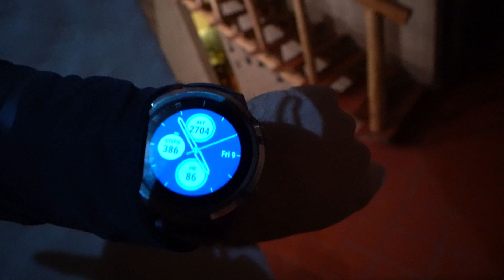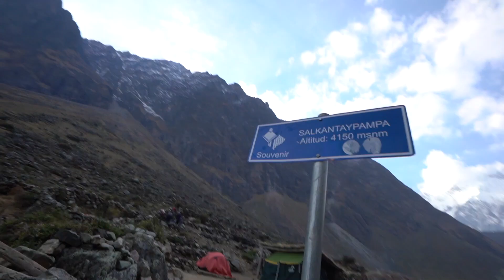MACHU PICCHU trek with the FITTEST ON EARTH: Humantay Lake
MACHU PICCHU trek with the FITTEST ON EARTH: Day 1 - Humantay Lake and first climb of the Salkantay Mountain Pass